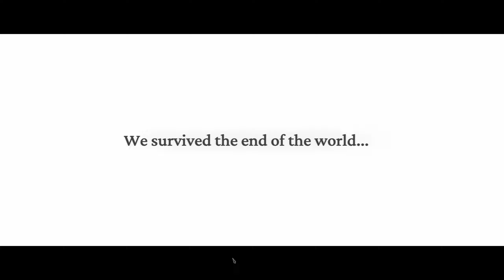Frostpunk 2 is a pretty cool game - The Prologue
Frostpunk 2 is finally coming out, and I'm playing it blind. If you're unfamiliar with Frostpunk, it's a post-apocalyptic survival city-builder, set in a world that turned into a frozen wasteland.
If you're looking for my Discord, you can find it